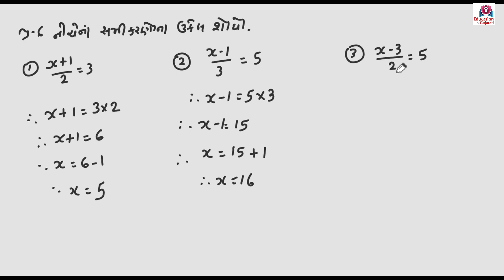std 8 maths chapter 2 practice work part 3